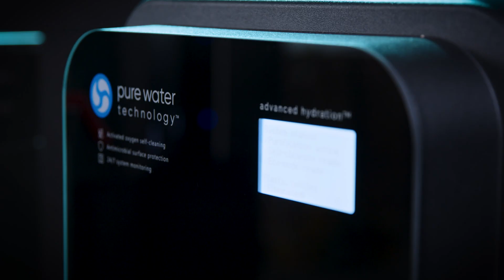Not All Water Is Created Equal - Pure Water Technology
Let's hope those pipes are safe to drink from. Well, here's to a little life's mystery. (sips dirty water)

Don't you care about the bacteria, contaminates and all of the chemicals in your water? I get it, what doesn't kill you makes you stronger. Not all water is created equal.

(sips pure water) Ah, now that's better! Fresh, odorless, and delicious tasting pure water and pure ice. Know what you're putting into your body. The PW90 is a sleek state-of-the-art water purification system. Pure Water Technology is stacked with 5- step filtration complete with reverse osmosis.

Filtration technology so powerful it easily removes dirt, sand and rust. So precise it eliminates organic compounds and inorganic matter like lead, mercury, and arsenic. And– just when you thought it couldn't get any better, a granular activated filter removes any remaining impurities.

Step out of the ice age with Pure Water Technology of Central PA.